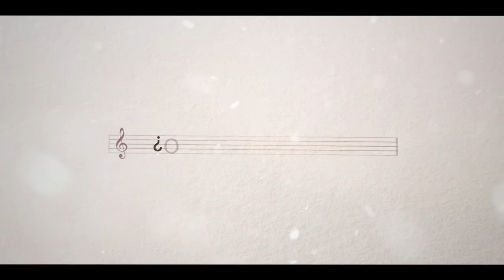Soundtrack #1 Trailer SUBTITULADO [HD]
Únete al canal para recibir notificaciones de los próximos vídeos. SINOPSIS:-Se ha revelado el tráiler oficial de la nueva serie original "Soundtrack #1".

Disponible ahora, solo en StarPlusLA.